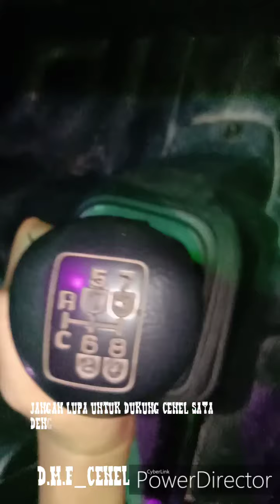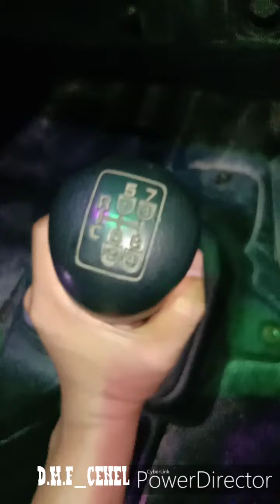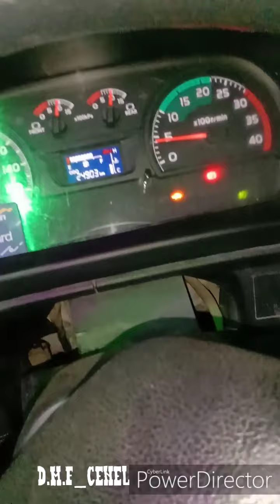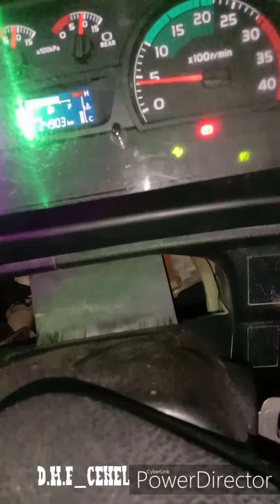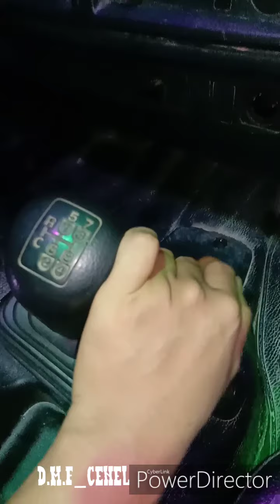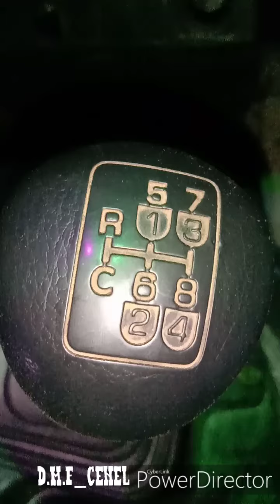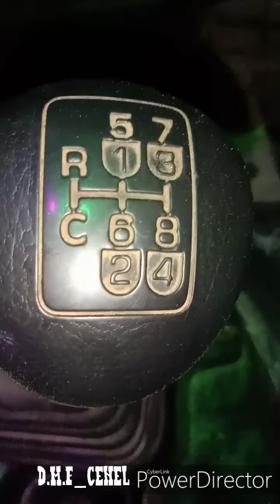TUTORIAL TRANSMISI MOBIL MOLEN/MIXER (HINO 500)